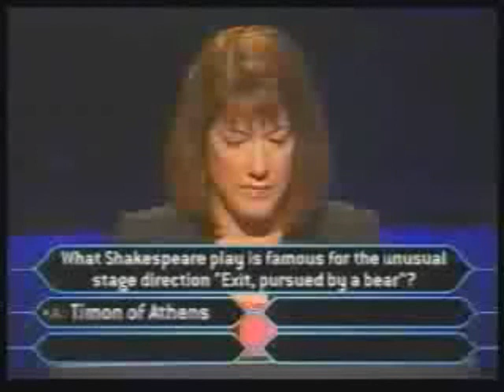Carol Morse on Who Wants To Be A Millionaire - Part 2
Carol Morse tries her luck at winning big money on Millionaire.